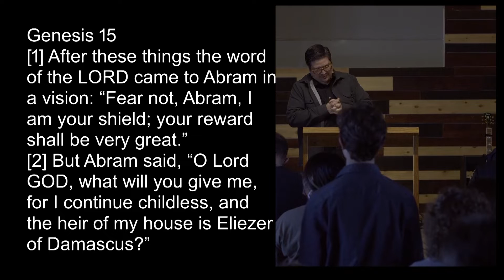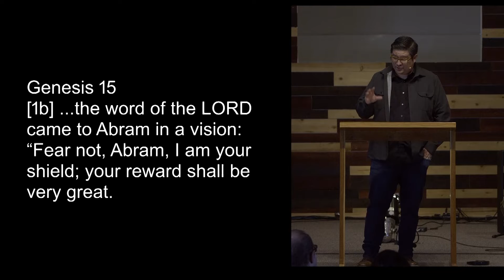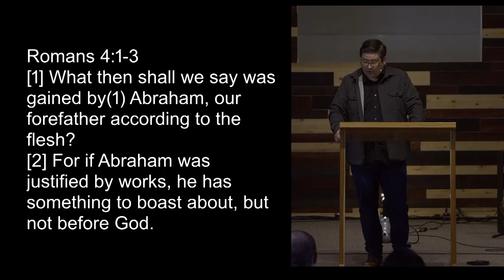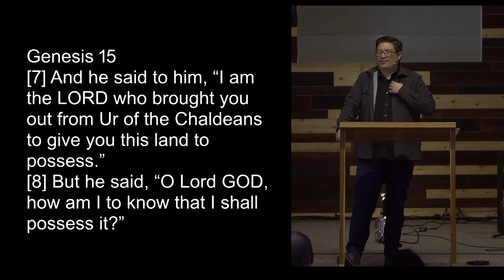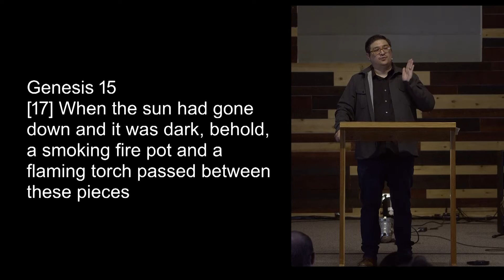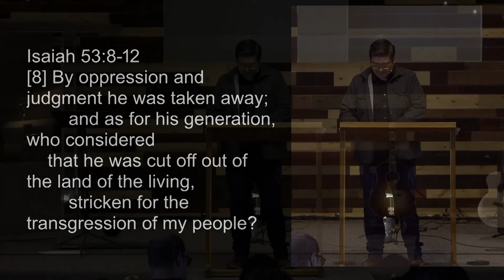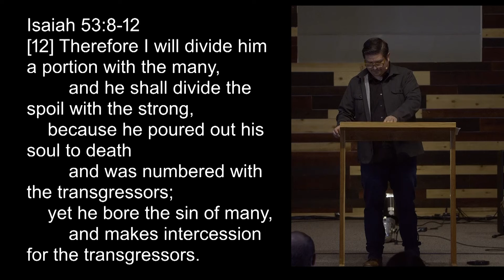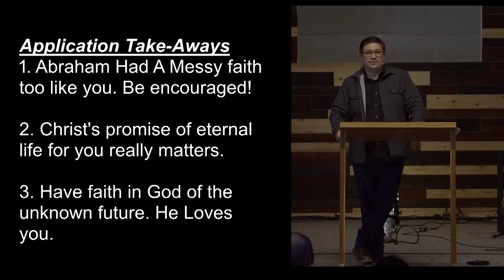Faith In Christ Is The Only Way To Know God's Love | Genesis 15:1-18